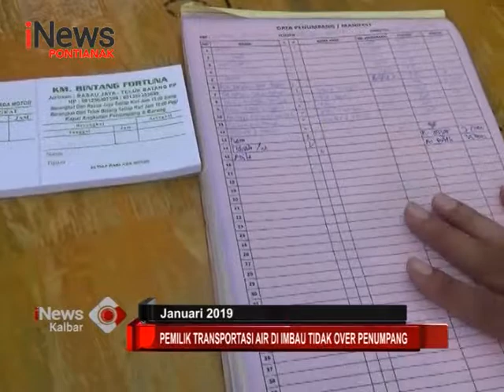Pemilik Transportasi Air Diimbau Tidak Melebihi Kapasitas Penumpang - iNews Kalbar 29/01